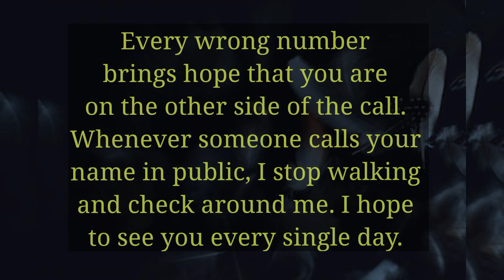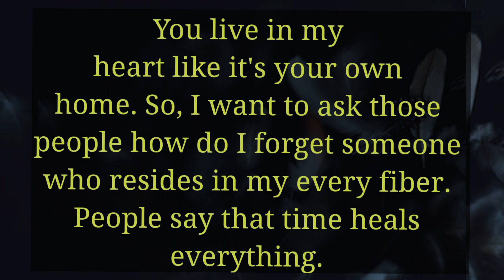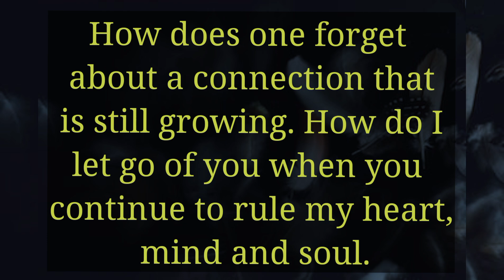🌍 Every wrong number brings hope that you are on the other side of the call. ✨ DM TO DF 💌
Related Queries-

divine masculine
dm to df
divine masculine
dm df
dm message to df today
dm tarot